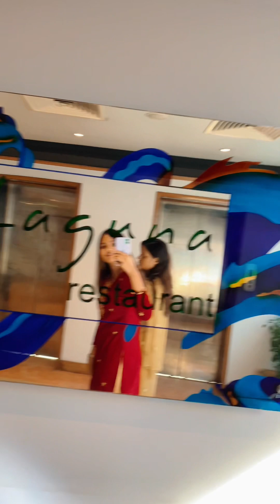Buffet Lunch at The Peninsula Chittagong